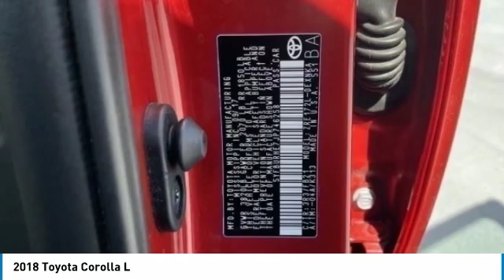2018 Toyota Corolla 39835A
2018 TOYOTA COROLLA Homestead, FL
Stock# 39835A

CARFAX One-Owner. Clean CARFAX. Certified. Odometer is 7267 miles below market average! 2018 Toyota Corolla Barcelona Red Metallic

ABS brakes, Active Cruise Control, Electronic Stability Control, Heated door mirrors, Illuminated entry, Low tire pressure warning, Remote keyless entry, Traction control.

2018 Toyota Corolla LE 1.8L I4 DOHC Dual VVT-i CVT FWD

Toyota Certified Used Vehicles Details:

* 160 Point Inspection
* Transferable Warranty
* Powertrain Limited Warranty: 84 Month/100,000 Mile (whichever comes first) from TCUV purchase date
* Limited Comprehensive Warranty: 12 Month/12,000 Mile (whichever comes first) from certified purchase date. Roadside Assistance for 1 Year
* Vehicle History
* Roadside Assistance